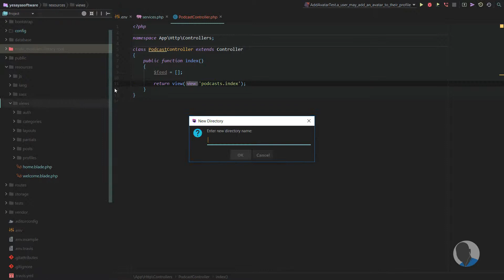Introducing Yesaya Software Platform- Yesaya Software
It was a wonderful journey, designing, and implementing Yesaya Software Platform. It was also challenging but fun, I have learnt a lot along the way and I will share the entire journey soon. For now, visit yesaya.software